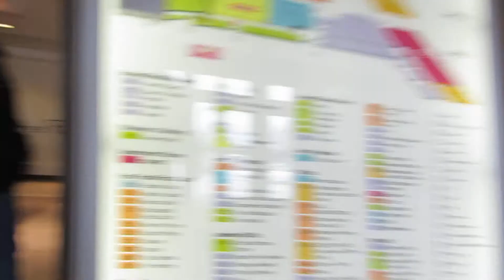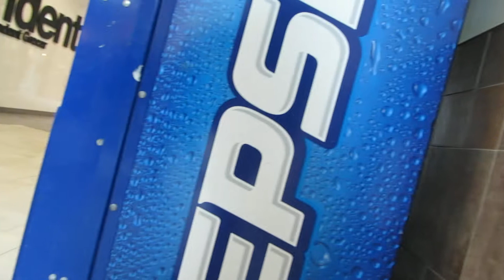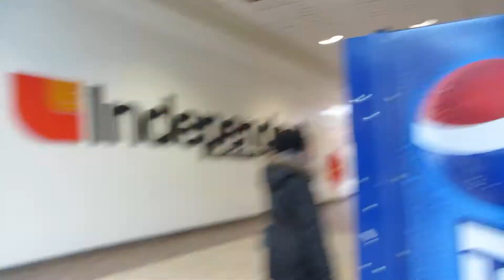Downtown Ottawa Billings Bridge Plaza